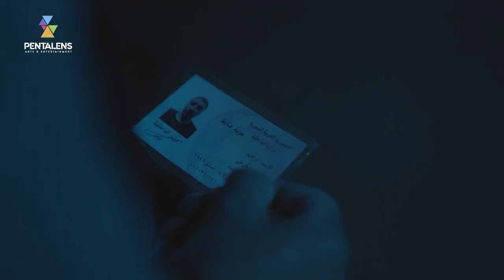مسلسل خريف_عمر - الحلقة 25 - قتل ابراهيم على ايد ابو الليل